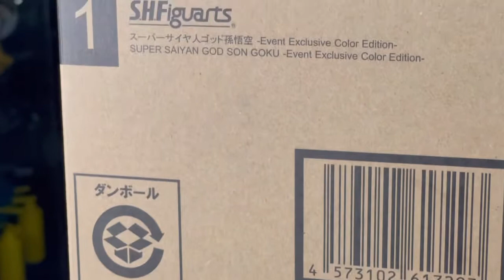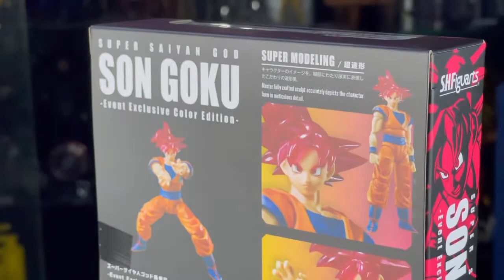Revisión Goku Super Saiyan God S.H.Figuarts Event Color Edition.*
El Super sayan Dios (超スーパーサイヤ人じんゴッド, Sūpā Saiya-jin Goddo, Super Saiyan God) es el estado de los dioses alcanzado mediante el ritual de seis sayans de corazón puro que aparece en la película Dragon Ball Z: La batalla de los dioses y en Dragon Ball Super.
Son Goku decide utilizar las Esferas del Dragón y preguntarle a Shen Long cómo acceder a la transformación, el dragón le revela que necesita el poder de seis saiyanos de corazones puros para que uno de ellos llegue a la transformación. Goku accede a esta transformación gracias al poder de sí mismo y la ayuda de Vegeta, Gohan, Trunks, Goten y Pan, quien aún se encontraba en el vientre de su madre.
Los sayans se dan la mano, flotando en el aire, y Goku se enciende con un aura dorada, aparece con su pelo rojo brillante y con forma similar a la de su forma de base, y tiene como llama aura roja. El poder de este último guerrero emociona sobremanera al Dios de la Destrucción Beerus.
La forma le da a Goku el poder de resistir a Beerus, pero él vuelve a su habitual forma de Super sayan debido al límite de tiempo.
Sin embargo, él aprende el sentimiento divino de la forma, lo que le permite usar el poder de la transformación a voluntad, hecho que hace que Beerus vea a Son Goku como una especie de prodigio.

Grupo de facebook: Toys Gallery News
Twitter: toys gallery News & reviews (@joseaguirrem)